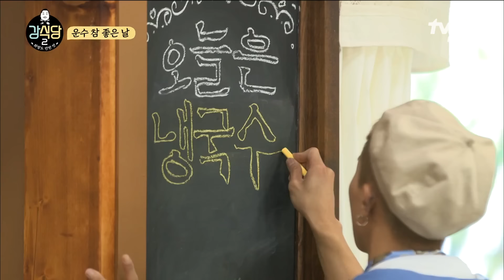[강식당3] 우리 다 밥 먹자고 하는 일이잖아요? 식당에서 일하면 좋은 점) 밥 굶을 일 없음ㅋㅋ 직원 식사 제대로 하기로 소문난 맛.zip